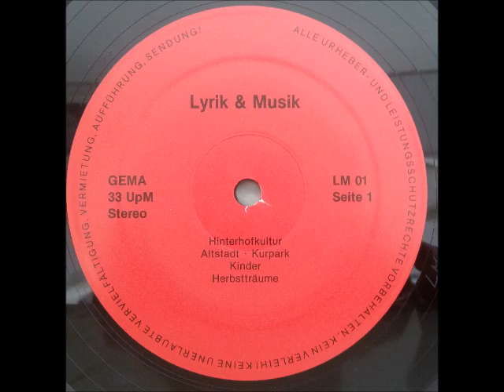Lyrik & Musik - Same (Private, Germany)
A4. Kinder